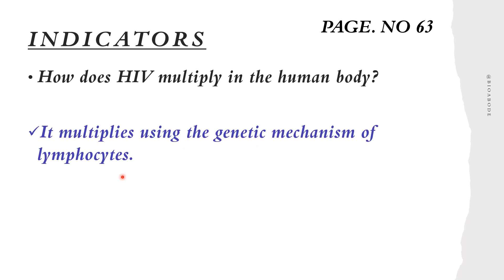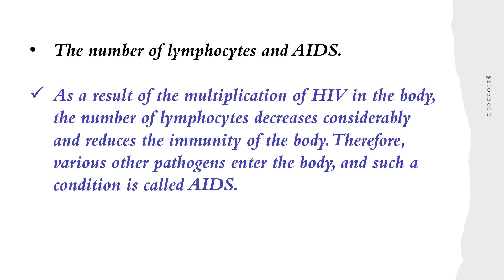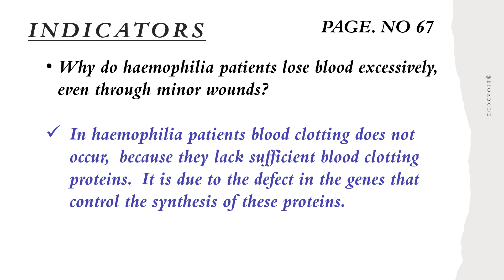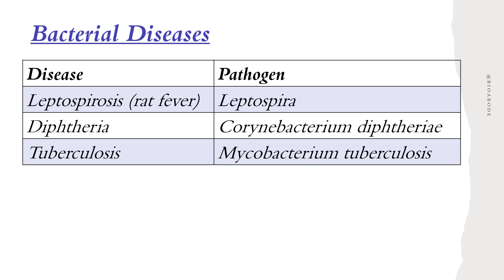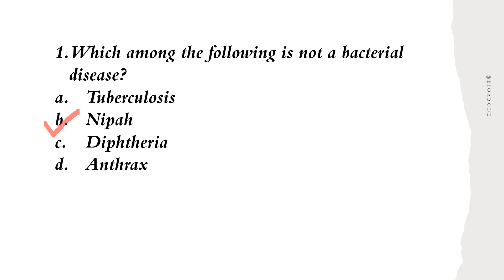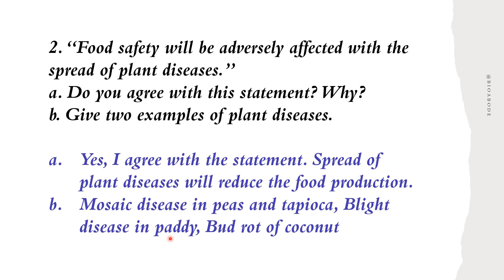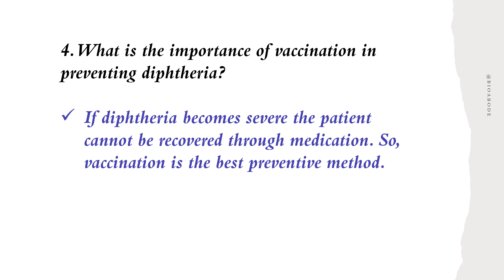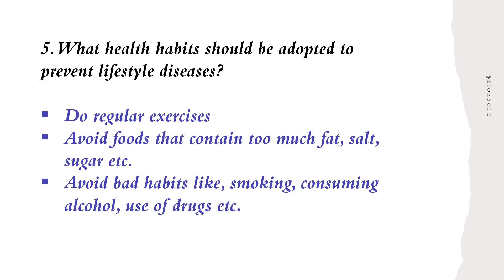KERALA SYLLABUS/CLASS 10/BIOLOGY/CHAPTER 4/KEEPING DISEASES AWAY/ INDICATORS/LET US ASSESS/ANSWERS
In this video, we are finding answers for indicators given in the chapter, Keeping diseases away. We are also finding answers for the questions in the let us assess part.

Indicators answers.
Let us assess answers
Pamphlet of rat fever (leptospirosis.
Diseases and pathogens given in the chapter.